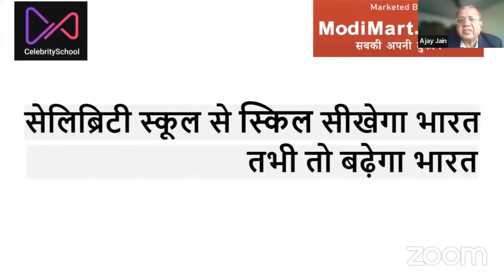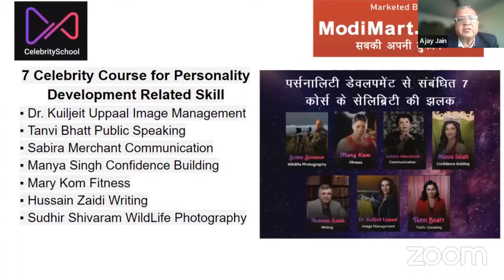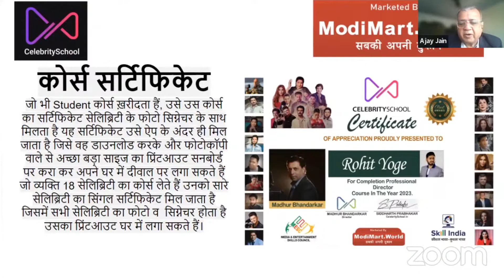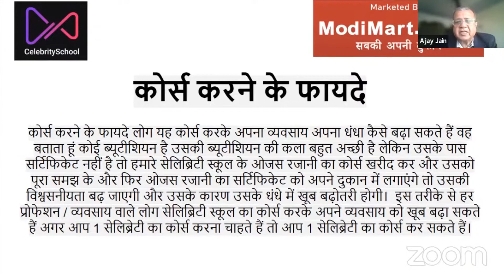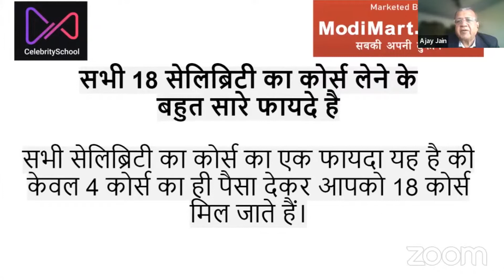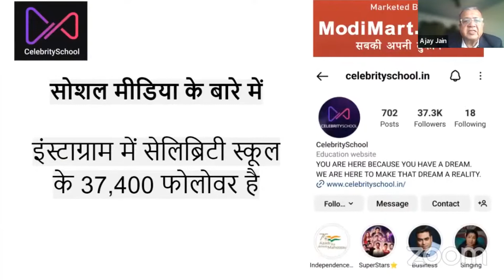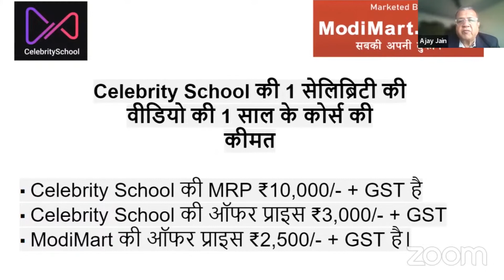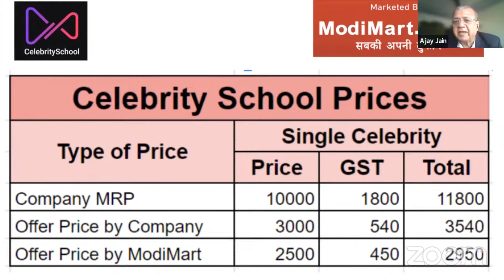Celebrity School Career, Hobby & Skill Courses व्यवसाय शौक व हुनर के कोर्स Presenter - Ajay Jain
CCelebrity School व ModiMart कंपनी का उद्देश्य है
बहुत कम खर्चे में हर भारतीय का स्किल डेवलपमेंट बढ़िया हो उसके लिए हम लाए हैं, सुप्रसिद्ध सेलिब्रिटी जो खुद के स्किल में भारत में नंबर वन के करीब है
सेलिब्रिटी स्कूल से स्किल सीखेगा भारत , तभी तो बढ़ेगा भारत
7 Celebrity Course for Film Related Skill
▪️ Asha Bhosle - Singing
▪️ Nawazuddin Siddiqui - Acting
▪️ Shaan - Singing
▪️ Dabboo Ratnani - Photography
▪️ Ojas Rajani - Makeup & Hair
▪️ Ganesh Acharya - Dancing
▪️ Madhur Bhandarkar - Director
7 Celebrity Course for Personality Development Related Skill
▪️ Dr. Kuiljeit Uppaal Image Management
▪️ Tanvi Bhatt Public Speaking
▪️ Sabira Merchant Communication
▪️ Manya Singh Confidence Building
▪️ Mary Kom Fitness
▪️ Hussain Zaidi Writing
▪️ Sudhir Shivaram WildLife Photography
▪️ Virak Bhargava Digital Age 101
▪️ Siddharth Prabhakar Business
2 Celebrity Course for Cooking Related Skill
▪️ Ranveer Brar Cooking
▪️ Vikas Khanna Modern Cooking
कोर्स सर्टिफिकेट
जो भी Student कोर्स ख़रीदता हैं, उसे उस कोर्स का सर्टिफिकेट सेलिब्रिटी के फोटो सिग्नेचर के साथ  मिलता है यह सर्टिफिकेट उसे ऐप के अंदर ही मिल जाता है जिसे वह डाउनलोड करके और फोटोकॉपी वाले से अच्छा बड़ा साइज का प्रिंटआउट सनबोर्ड पर करा कर अपने घर में दीवाल पर लगा सकते हैं जो व्यक्ति 18 सेलिब्रिटी का कोर्स लेते हैं उनको सारे सेलिब्रिटी का सिंगल सर्टिफिकेट मिल जाता है  जिसमें सभी सेलिब्रिटी का फोटो व  सिग्नेचर होता है उसका प्रिंटआउट घर में लगा सकते हैं।
प्ले स्टोर के बारे में
▪️CELEBRITY SCHOOL का एप्लीकेशन Android और IOS दोनों में चलेगा।
 आप को इसको डाउनलोड करने के लिए केवल प्ले स्टोर में CELEBRITY SCHOOL टाइप करना है  तो आपको एप्लीकेशन तुरंत दिख जाएगा उसे आप डाउनलोड करके उसमें आप अपने आप को रजिस्टर करें और उसके बाद आप सभी सेलिब्रिटी का फ्री ट्रेलर देख सकते हैं। ट्रेलर देखने के बाद आपको जो भी सेलिब्रिटी का कोर्स अच्छा लगे तो आप उसको खरीद सकते हैं।
कोर्स करने के फायदे
कोर्स करने के फायदे लोग यह कोर्स करके अपना व्यवसाय अपना धंधा कैसे बढ़ा सकते हैं वह बताता हूं कोई ब्यूटीशियन है उसकी ब्यूटीशियन की कला बहुत अच्छी है लेकिन उसके पास सर्टिफिकेट नहीं है तो हमारे सेलिब्रिटी स्कूल के ओजस रजानी का कोर्स खरीद कर और उसको पूरा समझ के और फिर ओजस रजानी का सर्टिफिकेट को अपने दुकान में लगाएंगे तो उसकी विश्वसनीयता बढ़ जाएगी और उसके कारण उसके धंधे में खूब बढ़ोतरी होगी।  इस तरीके से हर प्रोफेशन / व्यवसाय वाले लोग सेलिब्रिटी स्कूल का कोर्स करके अपने व्यवसाय को खूब बढ़ा सकते हैं अगर आप 1 सेलिब्रेटी का कोर्स करना चाहते हैं तो आप 1 सेलिब्रेटी का कोर्स कर सकते हैं।
सभी 18 सेलिब्रिटी का कोर्स लेने के  बहुत सारे फायदे है
सभी सेलिब्रिटी का कोर्स का एक फायदा यह है की केवल 4 कोर्स का ही पैसा देकर आपको 18 कोर्स मिल जाते हैं।
सभी 18 सेलिब्रिटी का कोर्स का सबसे बड़ा फायदा
समझो आपको केवल एक्टिंग सीखनी है या केवल डांस सीखना है तो आपने एक कोर्स ले लिया लेकिन पर्सनैलिटी डेवलपमेंट तो हर स्किल वाले के लिए जरूरी है तो वह जो 7 कोर्स है वह आपने कर लिए तो आपका जो भी एक्टिंग डांसिंग सिंगिंग का कोर्स करना चाहते हैं उसमें पर्सनैलिटी डेवलपमेंट के कारण आपके एक्टिंग डांस सिंगिंग के स्किल मैं आप का बहुत बड़ा फायदा हो
Celebrity School की 1 सेलिब्रिटी की
वीडियो की 1 साल के कोर्स की कीमत

▪️ Celebrity School की MRP ₹10,000/- + GST है
elebrity School व ModiMart कंपनी का उद्देश्य है

Celebration of Success. - Listen to story of Successful people, get inspired, learn, take effective actions and grow in all area of Life.
सफलता का जश्न  - सफल लोगों की कहानी सुनकर प्रेरीत हो, सीखिए, प्रभावी  एक्शन ले और जीवन के हर क्षेत्र में आगे बढ़े।
Ajay Jain Life / Business Coach & Trainer
अजय जैन लाइफ / बिजनेस कोच और  ट्रेनर